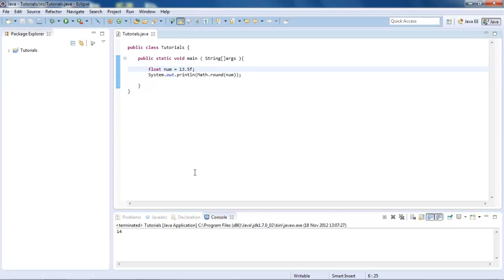Learn Java - #21 - Rounding Numbers